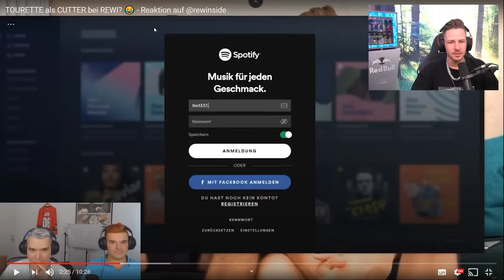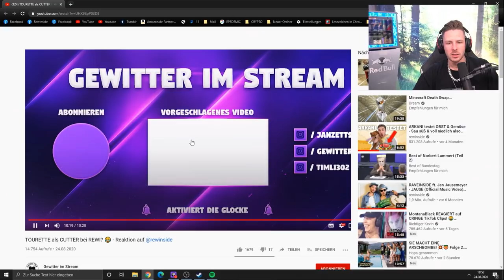GISELA bewirbt sich als CUTTER bei REWI! | TOURETTE als CUTTER bei REWI? 😂